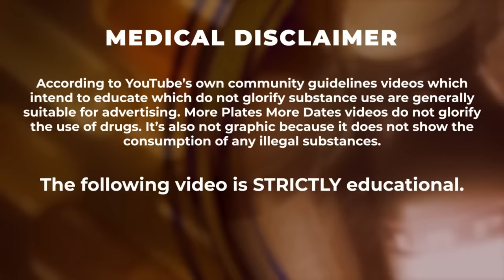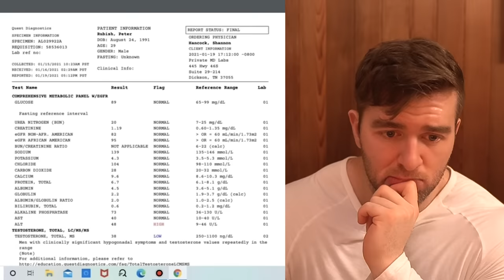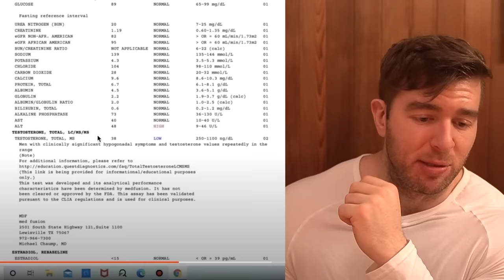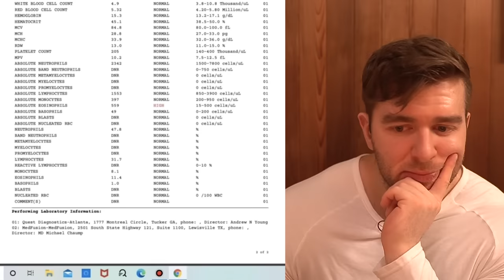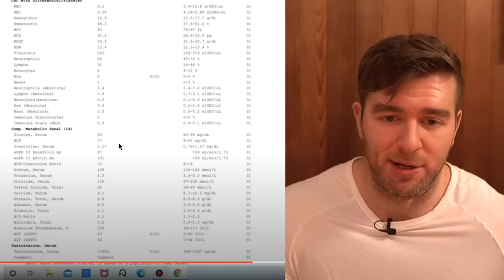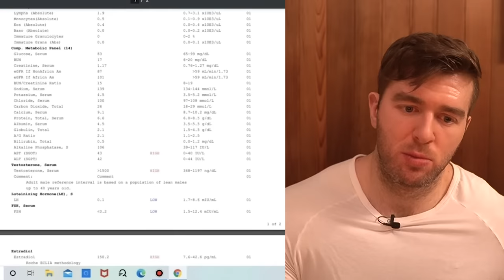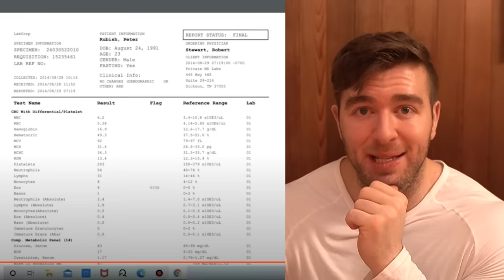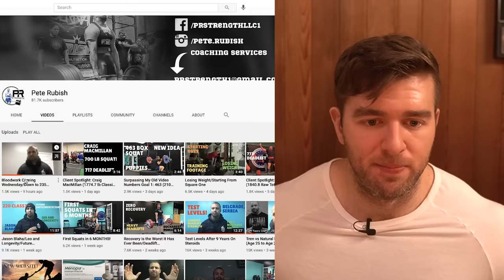He Took Steroids For 9 Years, Came Off, And This Is What Happened...